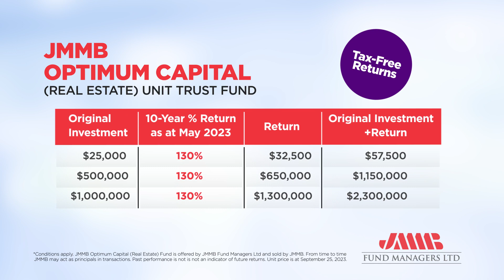JMMB Optimum Capital (Real Estate) Fund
With as little as J$25,000 you can start investing in real estate with the JMMB Optimum Capital (Real Estate) Unit Trust Fund. Please Contact a JMMB representative at 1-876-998-JMMB (5662) for more information.

*Conditions Apply.